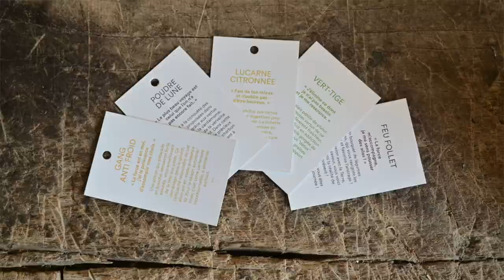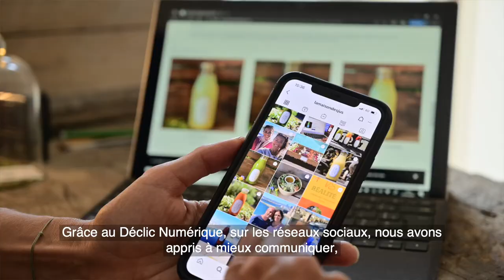Déclic Numérique - Maison des Jus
Découvrez "Déclic Numérique", un accompagnement engagé dans la transition numérique des entreprises artisanales dans la  @Région Sud - Provence-Alpes-Côte d'Azur .
Retour en images sur l'expérience dont a bénéficié La Maison des Jus, basée à Aix-en-Provence. 🥝🍋🥭

Cet accompagnement individuel permet aux entreprises, d'identifier et de mettre en place les outils digitaux adaptés pour booster leur développement. 🙋‍♂️

👉 Vous souhaitez en savoir plus et bénéficier de cet accompagnement personnalisé, rendez-vous sur notre site internet